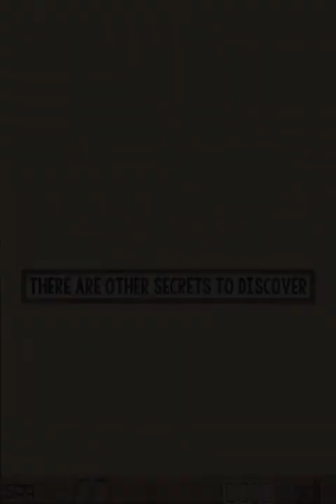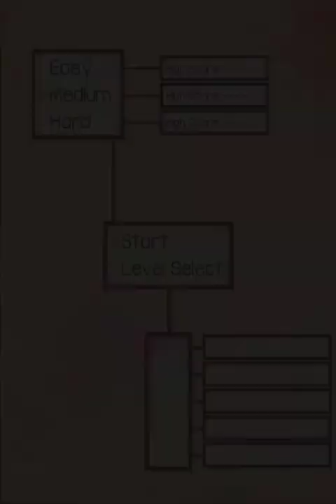[PC] Iridescence - Demo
Iridescence is an indie shmup for pc developed by Polarity Bear and a demo was released in 2017.

The complete game will consist of 5 main levels and 30 challenge levels.

In this video ( demo version) I played only the first level.

GAMEPLAY

The main feature of the game is a color-changing mechanic, where you dodge and absorb many different colored bullets. Moreover it features a hand-painted watercolor theme throughout.
It reminds a mix of ikaruga and splatoon.
You can absorb the bullets of the same colour of your ship.

The game uses two buttons. With a button you shoot, with the other one you switch the colour of your ship from blue to red. Moreover if you keep pressed this button your ship will turn violet.
There are also black bullets that can't be absorbed, you can only
dodge them.
Another feature of the game is that the closer you are to an enemy the more you will damage it.
Again, if you kill 4 enemies in a row you will increase time bonus.
There are other secrets to discover.

TWO CENTS:

I like the watercolour art, and the gameplay looks really solid. Music are relaxing but I would have preferred something more "charged". Anyway this is just my taste.